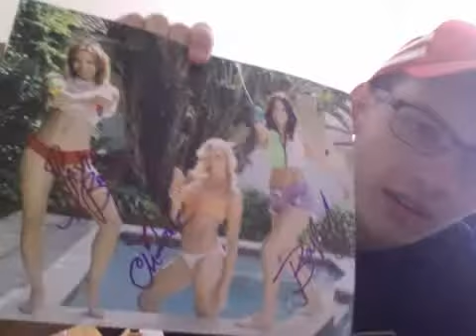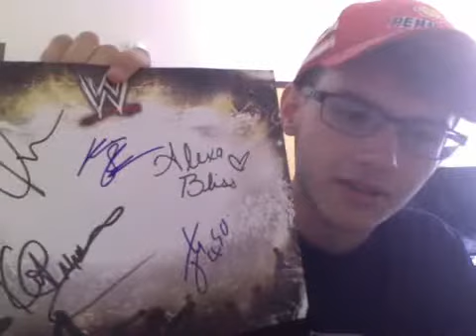Autograph Recap 8/31/14